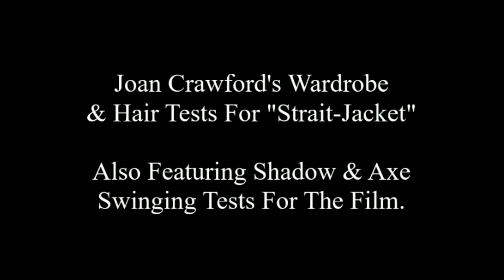Joan Crawford | "Strait-Jacket" Wardrobe & Hair Tests (1963)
The Concluding Chapter of Crawford